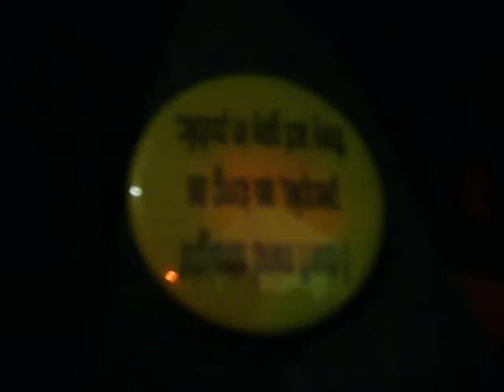MY MAIN DESSERT!!!!TRY IT...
tella friend to tune on in...subb...rate...comment...msg me...add..enjoy!!plz n thanx